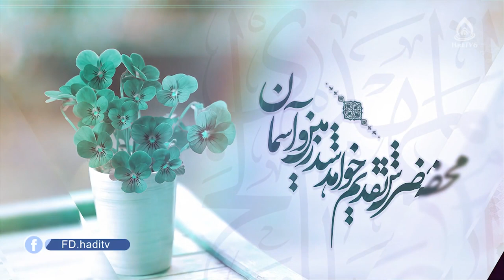کلیپ آغاز امامت امام مهدی(عجل الله تعالی فرجه الشریف)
موضوع: امامت امام زمان(عج)
نریشن‌خوان: سالم خادمی

از کنارِ کعبه آن ماهِ دل‌آرا می‌رسد / محض دیدارش چه بی‌صبرانه عیسی می‌رسد
می‌رسد بر گوش تا صوت اناالمهدی سریع / سیصدوچندین نفر دل‌داده درجا می‌رسد
عاقبت در جمعه‌ای جذاب می‌پیچد خبر / آخرین معشوقِ والامنسب ما می‌رسد
مصحف و نهج البلاغه بعدِ قرآن کریم / سورۀ نور و قصص، طاها و اسرا می‌رسد
محضرش تقدیم خواهد شد زمین و آسمان / هدیۀ خیل ملَک از عرشِ اعلی می‌رسد
جرعه‌جرعه لحظۀ دیدار نزدیک است و خوب / ندبه و عهد و فرج دارد به دریا می‌رسد
پس بگو «لبیک یا مهدی(عج)» تویی تو امتش / دست‌هایت را ببر بالا برای بیعتش!